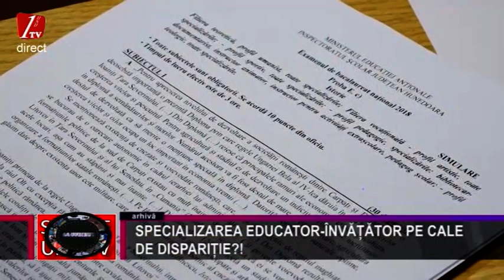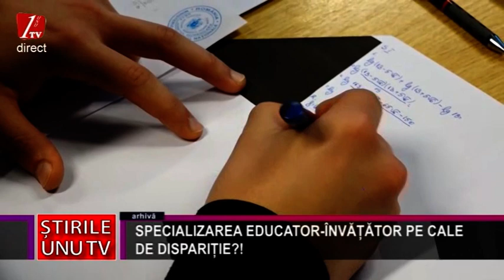SPECIALIZAREA EDUCATOR-ÎNVĂȚĂTOR PE CALE DE DISPARIȚIE?!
Liceele pedagogice nu vor mai avea specializarea de educator-învățător, ci doar pe cea de educator-puericultor, potrivit proiectului Legii învățământului preuniversitar. Acest lucru înseamnă că liceenii formați în liceele pedagogice vor putea preda doar copiilor din creșe și grădinițe. Reprezentanții din învățământul hunedorean aduc argumente în favoarea păstrării acestei specializări în școlile de specialitate.